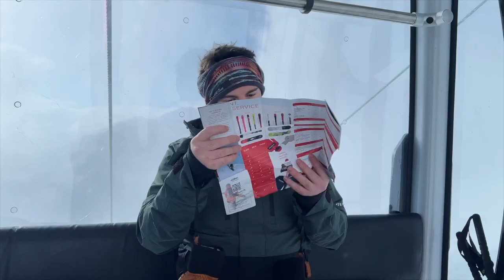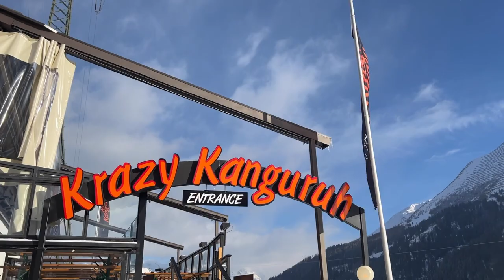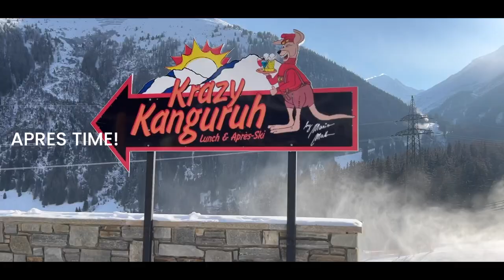Day 2 | St Anton Skiing and Aprés, Krazy Kanguruh and some off piste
Join us for our second day of skiing in St Anton, Blue sky and clear views. We try some off piste, and some black runs. Lunch and Aprés at the famous Crazy Kanguruh!!